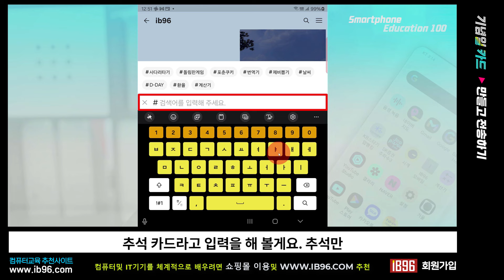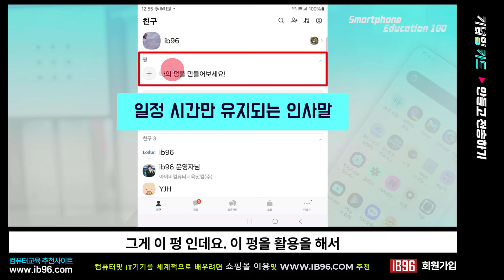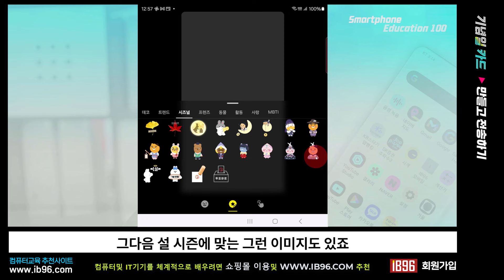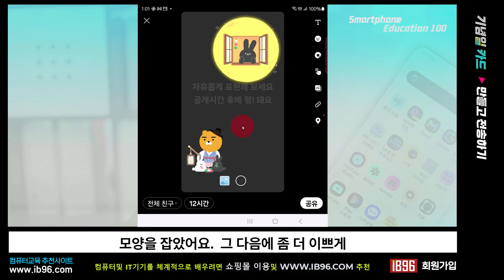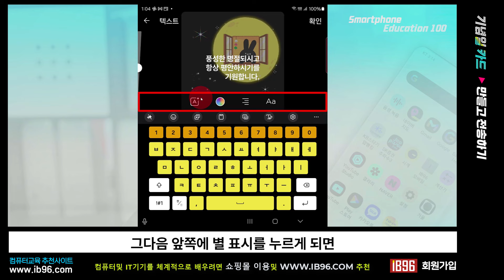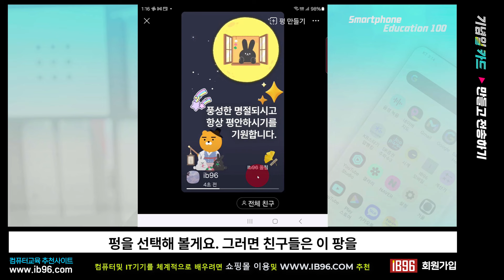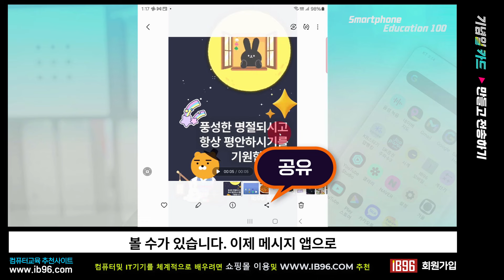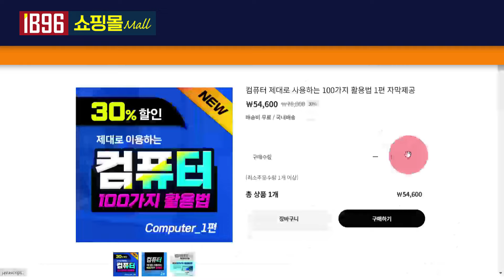스마트폰으로 명절이나 기념일에 멋진 카드 만들고 전송하는법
IB96 유튜브에서 쉽게 컴퓨터 프로그램 을 쉽게 배우세요 _^_

주문해서 공부해 보세요

쉽고 빠르게 명절, 기념일, 시즌 카드만들기
카카오톡의 펑을 이용하여 터치 몇번으로 간단하게 카드를 만드는 방법을 알아봅니다.

명절카드를 대화방에 입력하여 만들어진 카드 이용
펑 만들기
스티커로 다양한 분위기에 맞는 카드 만들기
글자 넣기
펑을 스마트폰에 저장하기